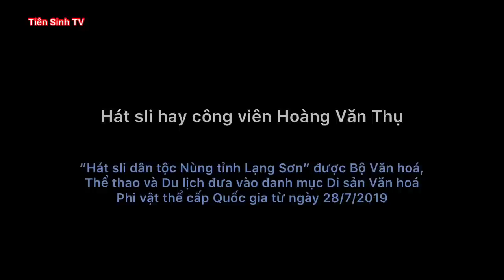.Hát sli hay công viên Hoàng Văn Thụ; hat sli lang son